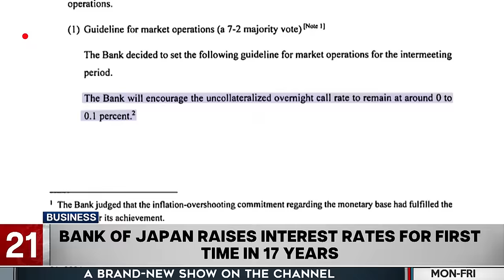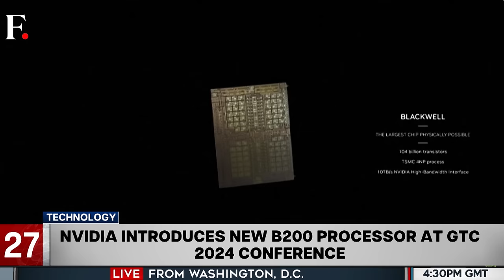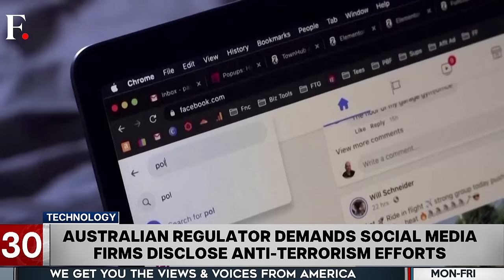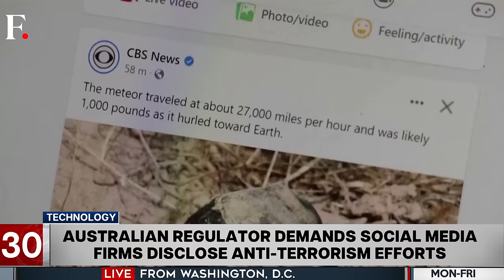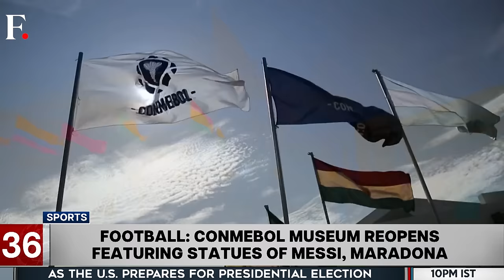Fast and Factual: Nigeria: Gunmen Abduct 87 in Second Mass Kidnapping Within a Month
Gunmen in Nigeria have kidnapped at least 87 people in a new attack in the Kajuru area of Kaduna state.

Also on the show:
- North Korea Releases Footage Of Kim Overseeing 'Super-Large' Rocket Launcher Drills.
- Hong Kong Lawmakers Resume Debate On Proposed National Security.
- Supporters Of Female Genital Mutilation March in Gambia.
- Around 700 People Stranded By Cyclone In Northern Australia.

Nigeria | Gunmen | Mass Kidnapping | Firstpost | World News | Latest News | Global News | International News | Trending News